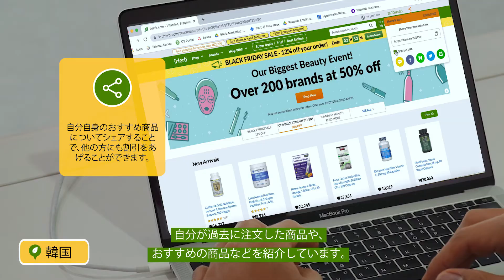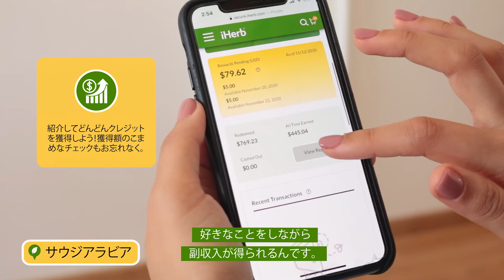iHerb紹介プログラムを活用しよう！ | iHerb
世界中のインフルエンサー達が、iHerbの紹介プログラムを通して、iHerbについてシェアすることで紹介クレジットを獲得し、ショッピングに活用したり、キャッシュアウト（換金）による収入を得る方法について、紹介していますので、ぜひご確認ください。弊社サイトは、186か国以上、13種もの言語にて世界規模で展開しており、お客様が紹介クレジットを獲得するチャンスは無限大です！

ABOUT IHERB ▹
iHerb is the global leader in health and wellness products. Shop over 30,000 supplements, natural products, and more!

FOLLOW US ▹